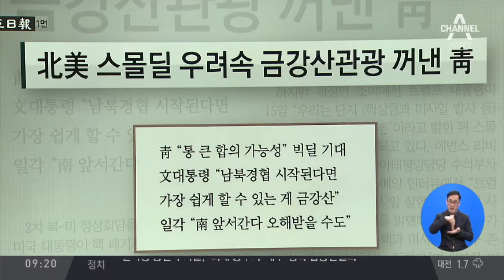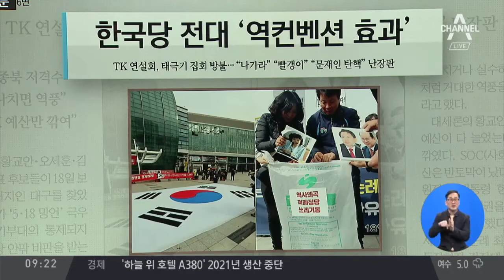김진의 돌직구쇼 - 2월 19일 신문브리핑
1.동아
북미 스몰딜 우려 속 금강산 관광 꺼낸 청

2.조선
북 하노이 3인방, 메트로폴 호텔 함께 찾았다

3.중앙
"비슷한 외모 아이돌 출연 줄여라"…역풍 맞은 여가부

4.한겨레
태극기부대가 휩쓴 한국당 연설회…"빨갱이""XX놈" 욕설 난무

5.경향
한국당 전대 '역컨벤션 효과'

6.한국&nbsp;
불꽃튀는 나스카

[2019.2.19 방송] 김진의 돌직구쇼 161회 ○ 기사 보기

〈평일〉
08시 00분 라디오쇼 정치시그널 (유튜브 라이브)
08시 50분 김진의 돌직구 쇼
10시 20분 김진의 더라방 (유튜브 라이브)
12시 00분 뉴스A 라이브
15시 50분 강력한 4팀
17시 20분 뉴스TOP10
19시 00분 뉴스A

〈주말〉
12시 00분 토요랭킹쇼·뉴스A 라이브
17시 40분 뉴스TOP10
19시 00분 뉴스A